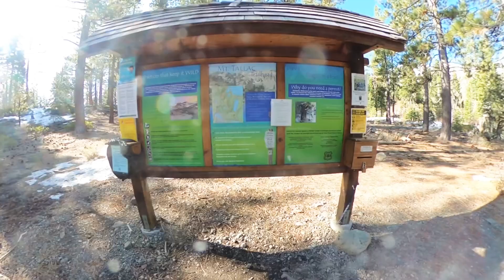Mount Tallac ascent April 6, 2021 (no snowshoes)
After many months, I have finally hit some trails in the Tahoe area. Decided to begin with an ascent of my favorite peak, Tallac. With the snow, it was a brutal climb, but that descent was worth every ounce of sweat 👌🏻
I brought snowshoes along with micro-spikes, managed to reach the summit without putting the snowshoes on 🙃